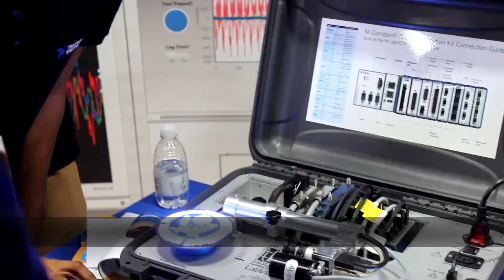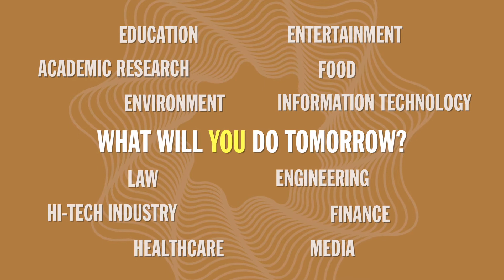Where Can Your Physics Degree Take You?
It's more than just a degree. Studying physics at university will give you subject knowledge, problem solving skills, teamwork, leadership and communication skills ... in fact, all the things employers are looking for, across a wide range of industries, from automotive and aerospace engineering to coding and IT, finance, education, media, you name it.

What's your PhysicsFuture going to be?